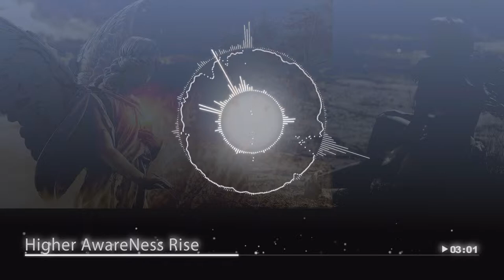Higher Awareness Rise [ Epic Uplifting Trance Sound ]